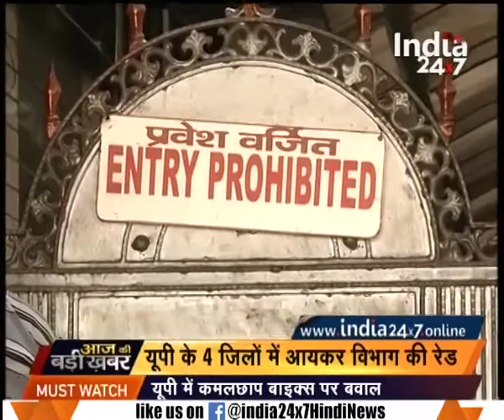Income tax raids in 4 districts in UP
Income tax raids in 4 districts in UP that is Lucknow, Kanpur, Moradabad, and Noida . Watch the segment to know more.